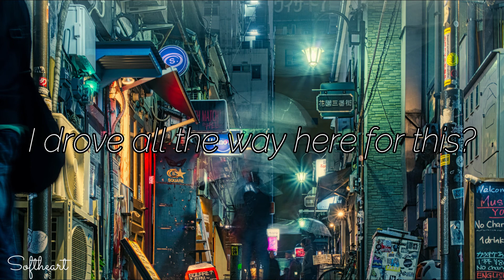Softheart - I drove all the way here for this? (prod. morganbates)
Softheart

Song: I drove all the way here for this?
By: Softheart